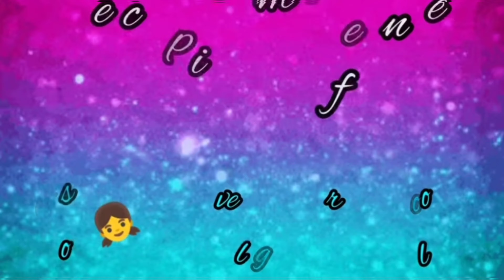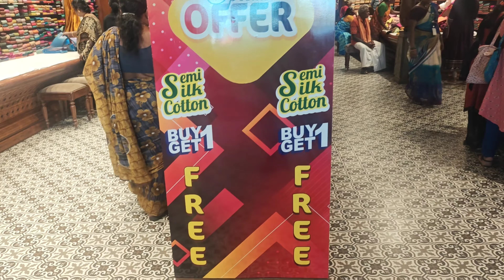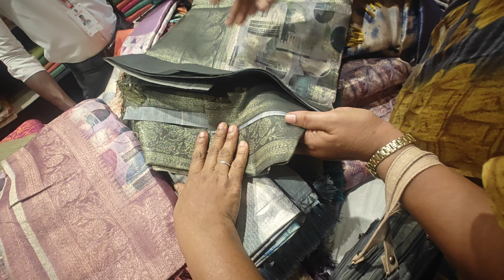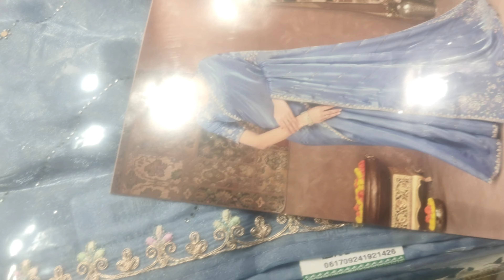Diwali shopping vlog🛍️ sarees collection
Come along as I shop for Diwali at Pothys in Chromepet! Explore beautiful sarees, ethnic wear, and festive outfits. Check out the latest collections and deals for this Diwali. Watch the vlog for some festive shopping inspiration!